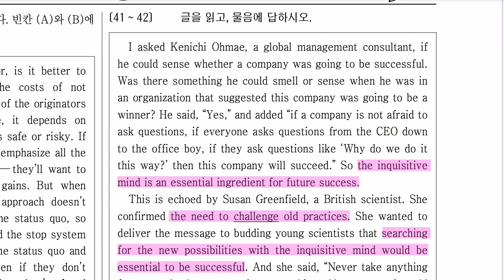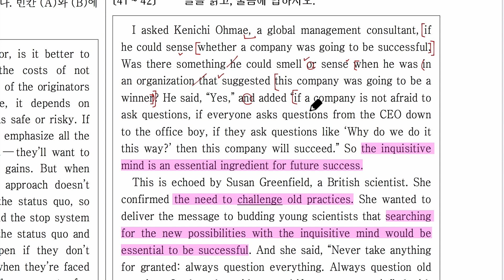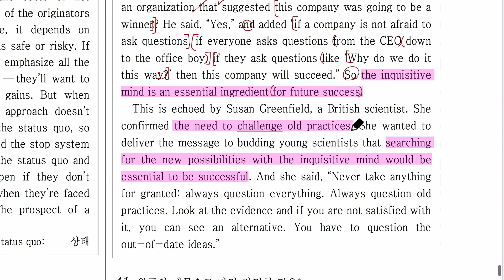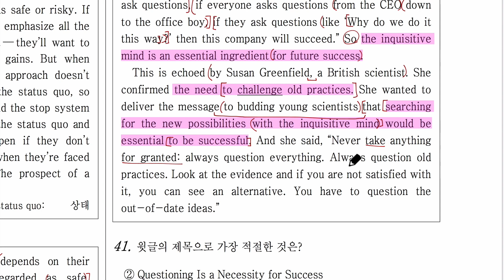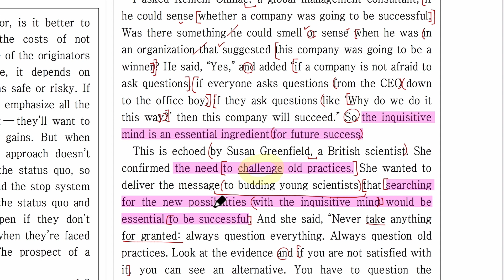2017년 고1 모의고사 11월 41-42번